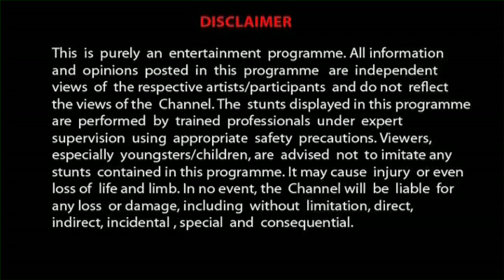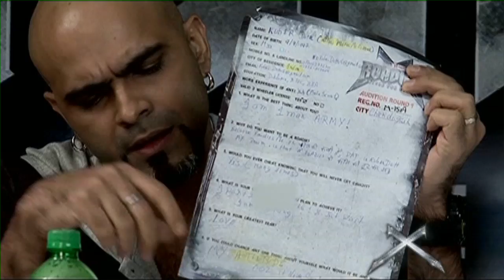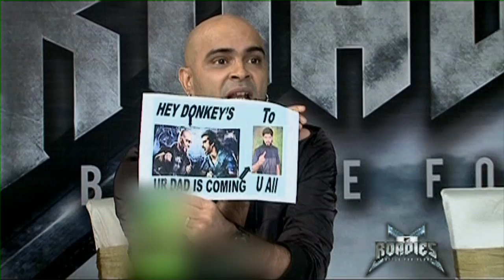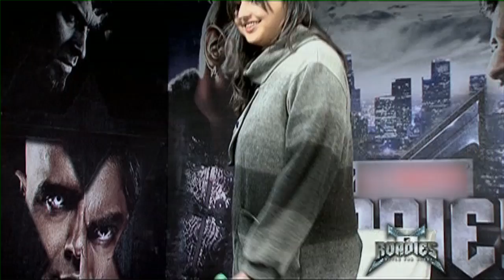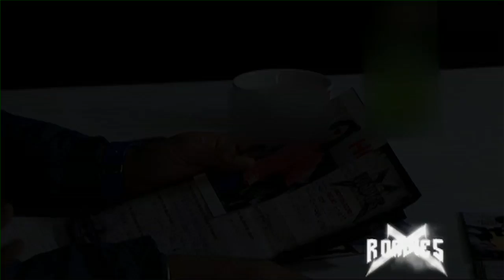Roadies X - Pune Audition - Episode 1 - Full Episode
Roadie aspirants from Pune are put through a tough test by Raghu and Rannvijay. Jahid Kalim gets selected from Pune.